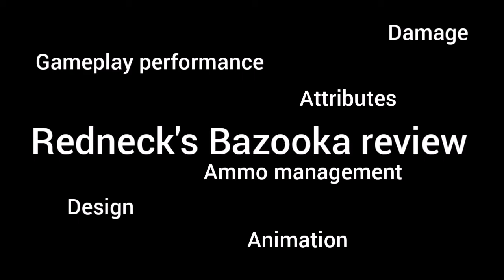Pixel Gun 3D Redneck's Bazooka review (Trash)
Stay cool